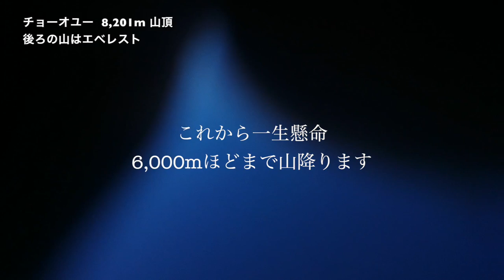8000m14座 チョーオユー8,201m山頂。恒例？山頂でのもっとも??? な無酸素の時間。（ほぼノーカットで長い）エベレストに行ってきます！8000m14座 / 1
8000m14座    チョーオユー8,201m山頂。
もっとも??? な無酸素の時間。恒例？山頂でのメガネ掛け替え。自分の人生は、総じていつも役に立たないことばかりを頑張ってきてますが、これがもっとも？　無・意・味  ？

 /７大陸最高峰  / 7 Summits / Seven Summits /8000m峰  /8000m14座 /Eight-thousander

有酸素で山頂に行く方は、通常は皆さん、酸素マスクを山頂で外すとしても記念写真のときぐらいで何十分もということはないようです。理由は、山頂で酸素マスクを外すと、その時間分が何倍にもなってボディブローのように体にダメージをうけ、必ずと言っていいほど、降りで足にきてしまう可能性があるから。僕自身も、そう注意されていたので、じつはこのとき、本当に必死。この今後の人生で、まったく役にたたない？ことに本当に真剣、命がけです（笑）。ちなみにチョーオユーの山頂はとっても平で広いです。　結局、ちょこちょこ途中マスクで酸素吸いながらも、山頂で合計30分ほどマスクを外していたので、やっぱり事前に言われていた通り、この後の降りが本当にとても大変でした。

PR  !!